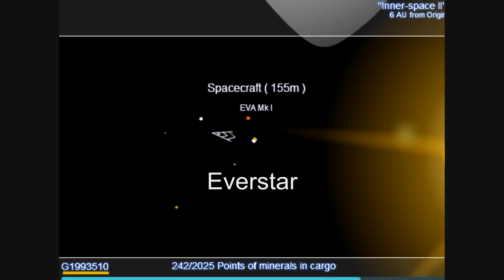Everstar (2012 Final Game Trailer)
Game has been released!

Epic trailer for a sandbox space exploration centered upcoming game from talisman! More info and a playable demo at: talismanfusion.tumblr.com

EDIT:
Song is: Adagio For Strings made by Samuel Barber.